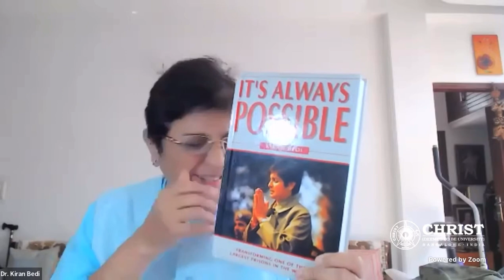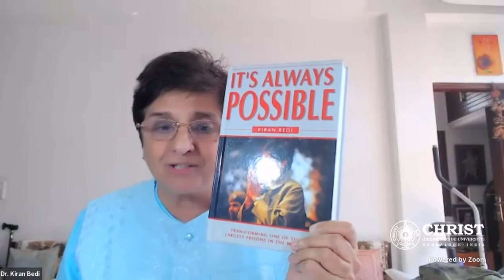It's Always Possible a Treatise on prison reform Prisonmanagement@IndiaVisionFoundation​